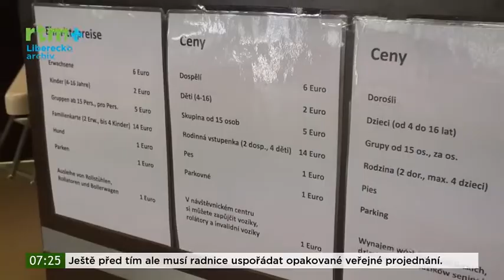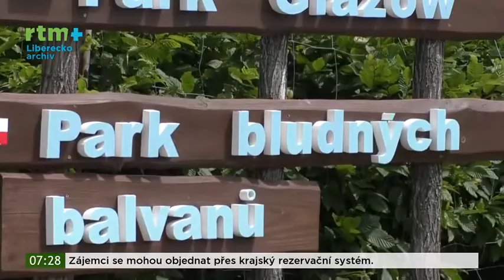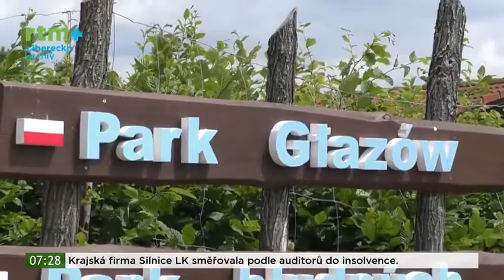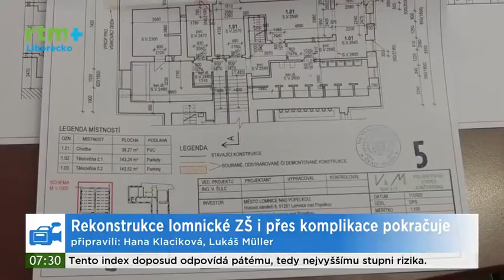Park bludných balvanů Turistická pozvánka k sousedům euroregion Nisa 000